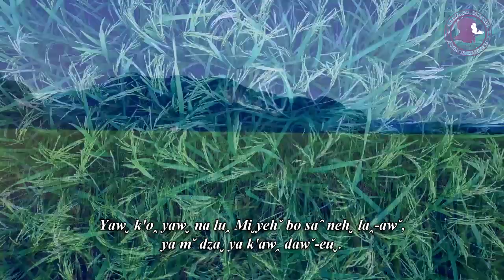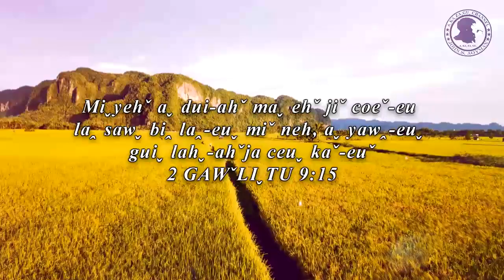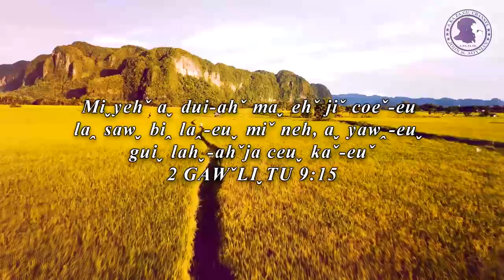เพลงคริสเตียนอาข่า-Maˬ ehˇ jiˇ coeˇ - Juˬliˬ | Akha Thanksgiving Song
หากมีข้อผิดพลาดประการใด
ต้องขออภัย ณ ที่นี่ด้วยนะครับ

► Aˬ Kaˬ Zaˬ Guˬ Channel